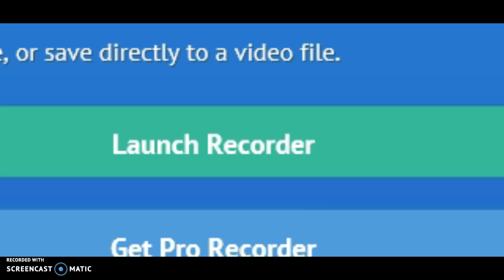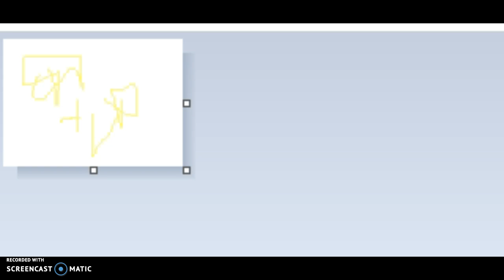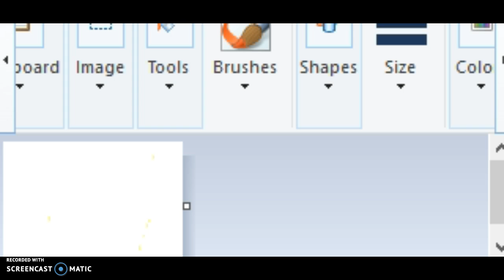draw, my life, peece